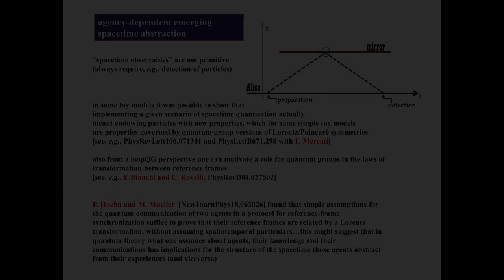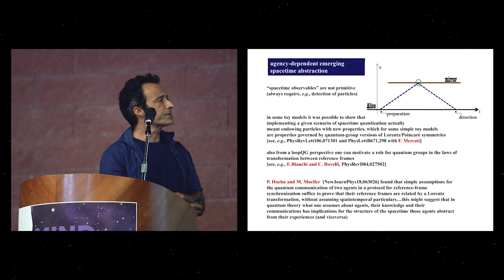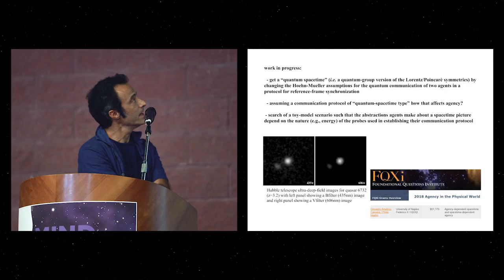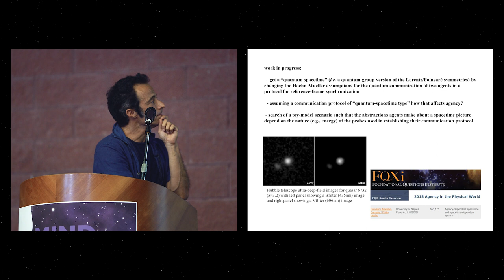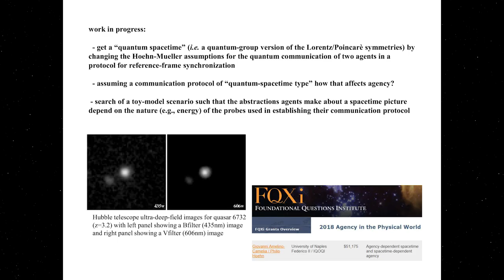Giovanni Amelino - Agency-dependent emerging spacetime abstraction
Giovanni Amelino speaking at the 6th International FQXi Conference, "Mind Matters: Intelligence and Agency in the Physical World."